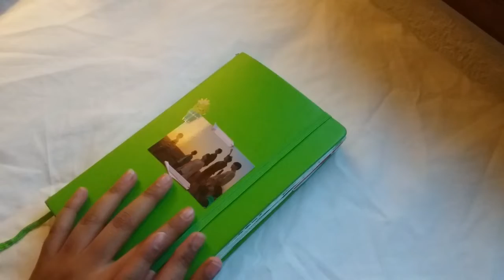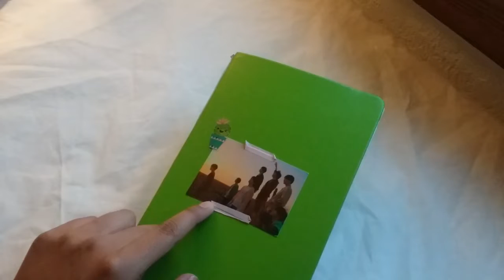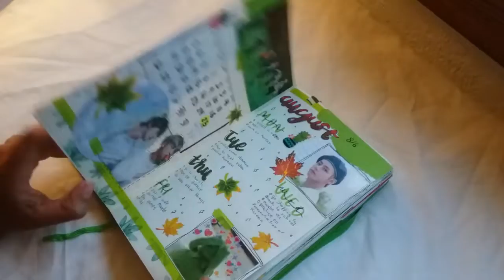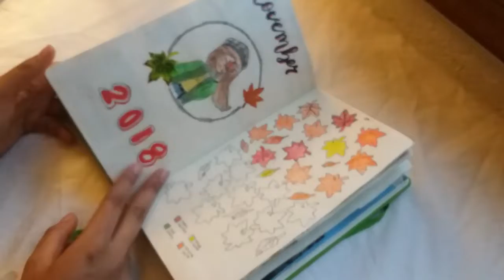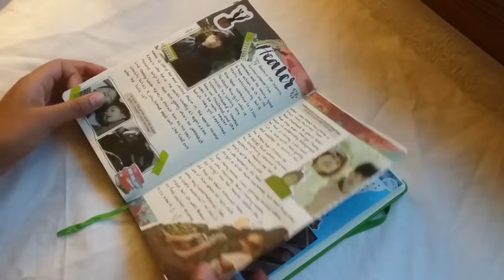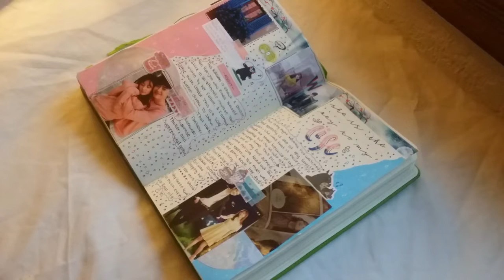☆.｡.:*completed Journal flip through☆.｡.:*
open me☆.｡.:*  ⓤⓦⓤ

Hey guys so i finally completed my first journal, how do you think it was? for me i think i improved. Should i make a video showing how i journal or how to start journaling.

skype: squishyturtle MSP
wattpad: @squishylovesyou

Music used 🎧
RM & V "네시 (4 O'CLOCK)" - Music Box Edition- smyang piano

tools used:
- Exceed journal